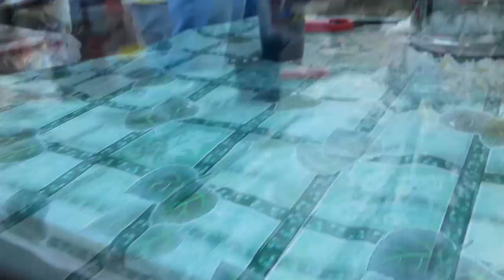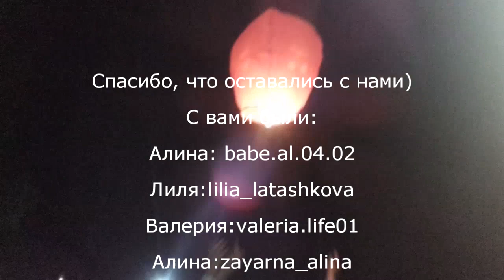Влог:Ивана Купала/Vlog:Ivan Kupala/Valeria's Life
Сегодня вы попадёте на классный праздник "Ивана Купала". На нём есть много чего интересного, а что именно, смотрите в видео... Люблю, целую.